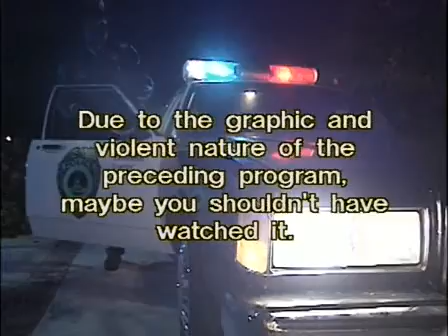In Living Color 5*20 ~ Thugs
10 Mar 94   Thugs